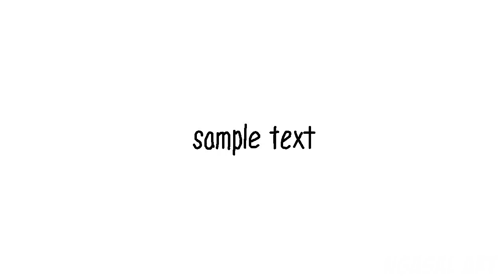Miss Kobayashi's Dragon Maid S2 Opening | Anime OP Paint Version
Original Song : "Ai no Supreme (愛のシュプリーム！)" by fhána